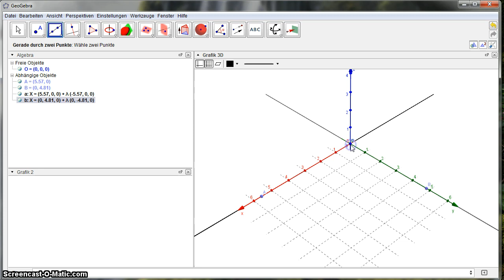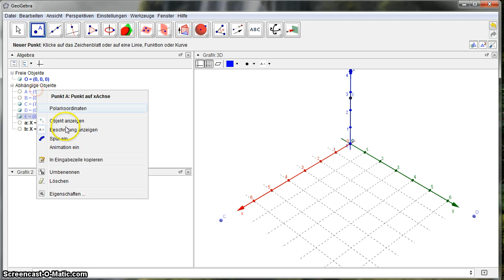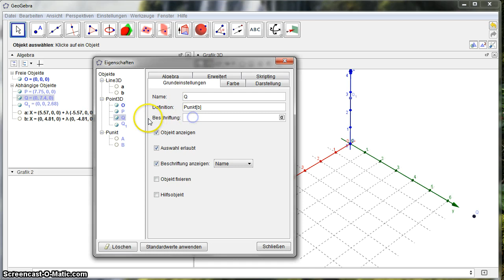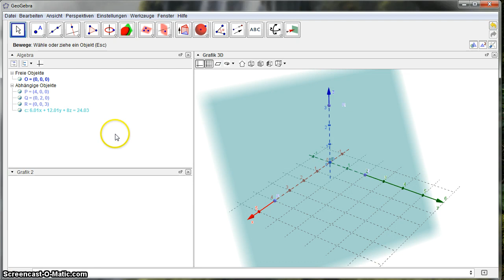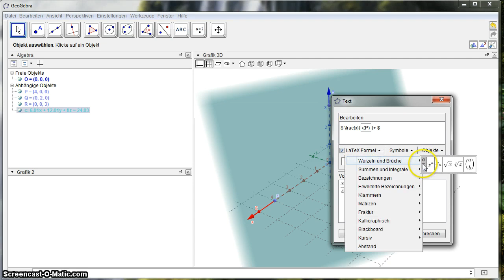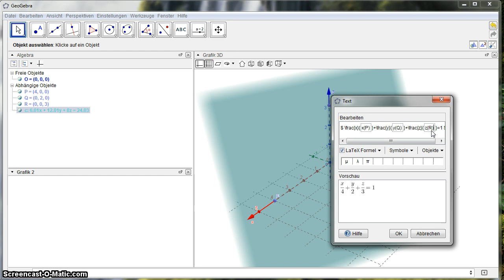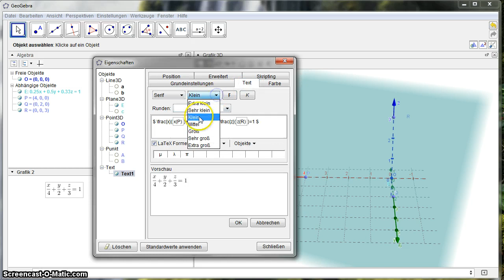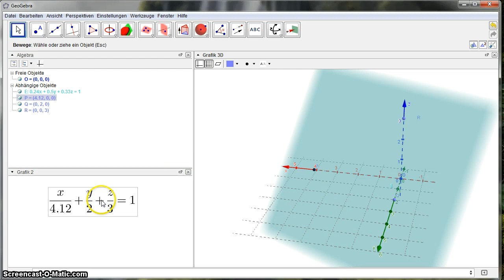GeoGebra 5.0 Beta - Ebene aus Achsenschnittpunkten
Es wird gezeigt, wie die Gleichung für die Koordinatenform mit den Koordinaten der Achsenschnittpunkte der Ebene zusammenhängen.